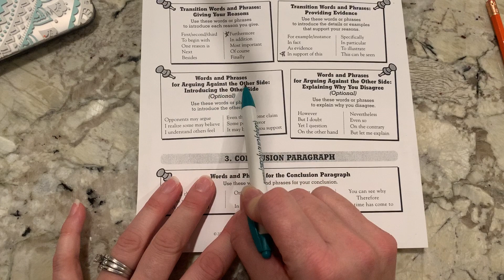Day 5 Writing Opinion Body Paragraph #2